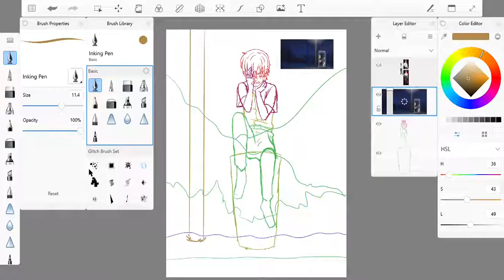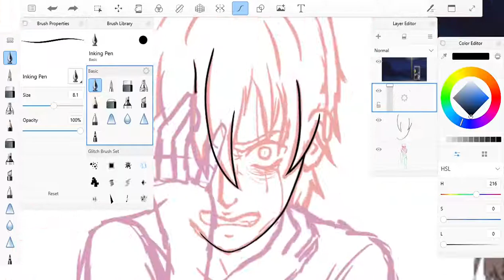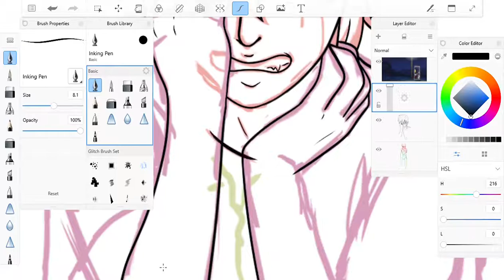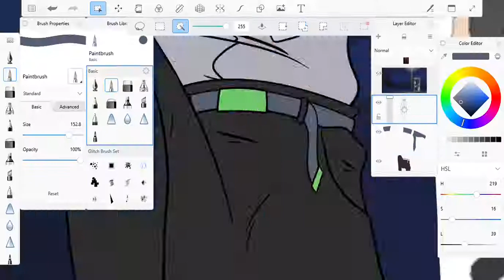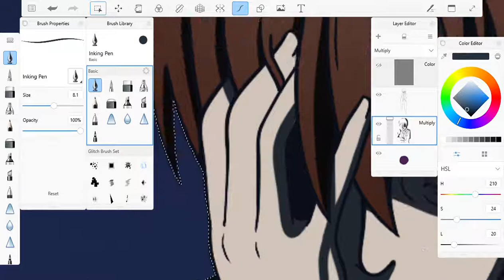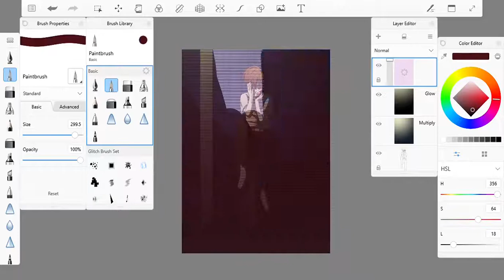SPEEDPAINT - "Cicadas Are S̴c̶r̴e̷a̶m̶i̸n̸g̴" (Higurashi No Naku Koro Ni)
I own NONE of the songs in this video. Plz don’t strike me. ;-;

OK THIS VIDEO MADE ME A BEING OF UNBRIDLED RAGE. I lost a bunch of footage to a computer crash, and it deleted the whole shading layer so I rerecorded it. Also I recorded this literally today. But its forth it for halloween. I postponed a bunch of halloween themed videos for next week because I had college stuff take over my life so I got an ace attorney video and 2 among us related videos (including part 2 of the gameplay we recorded). Anyway, Happy Halloween!!

As for the drawing itself, I watched part of the original Higurashi in middle school and am rewatching and finishing it, and am LOVING it. The new season is pretty good too! Also sorry for the background being kinda poor compared to Keiichi, I needed to get this video out today and also had no clue how to attempt this background so I kinda just mimicked the Studio Deen background style. I really like the first arc of the original (yes I downloaded the first chapter on steam yes i wanna make a video on it).